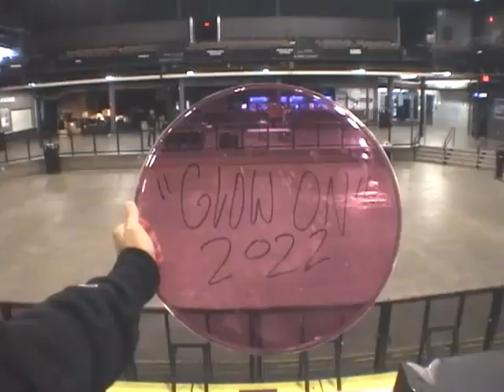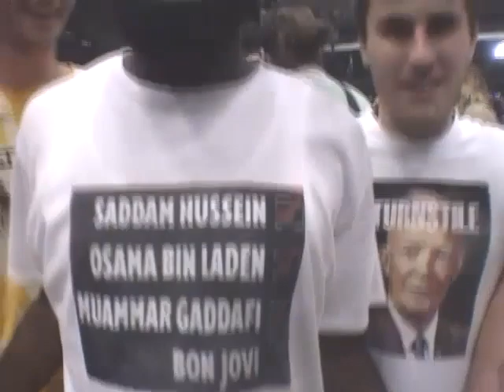TURNSTILE LOVE CHANNEL 24 (PITTSBURGH)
TURNSTILE LOVE CHANNEL
EPISODE 24
PITTSBURGH, PA

(LIVE FROM THE TURNSTILE LOVE CONNECTION TOUR)